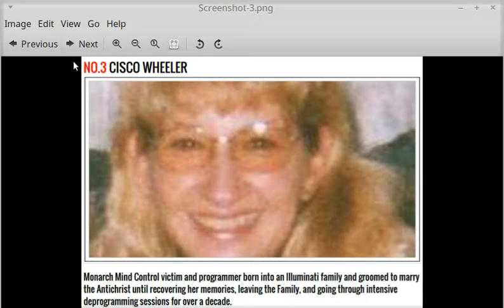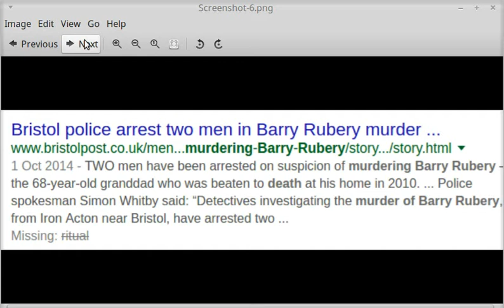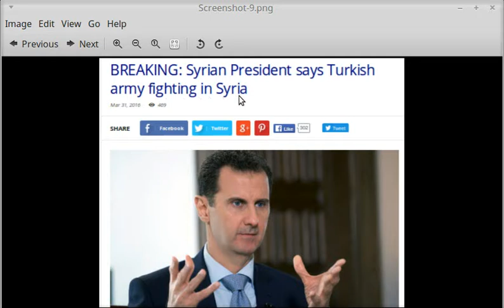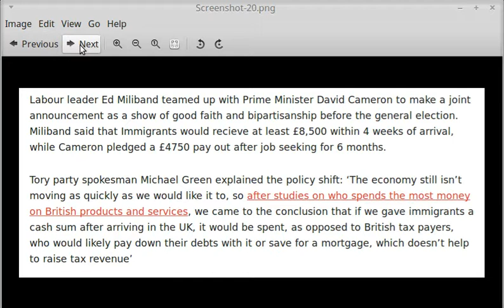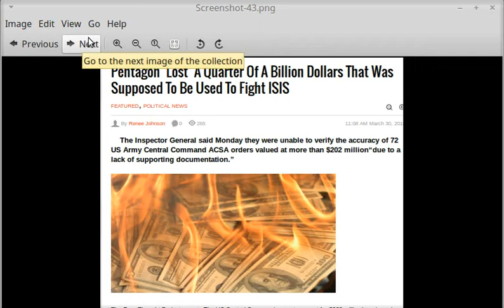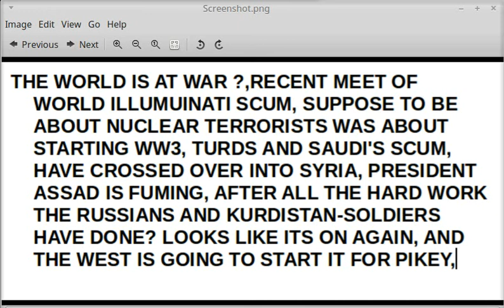WW3 WEST TO START WW3, TURDS AND SAUDI'S CROSS BORDERS INTO SYRIA5:41